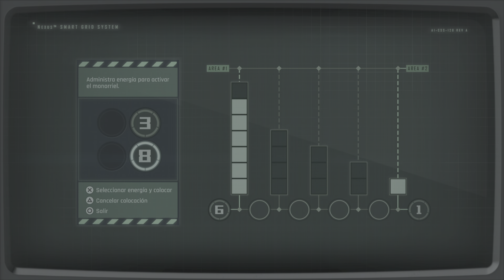NG+ Comentado #1 Stellar Blade NG+ | Carrea hacia el platino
Stellar Blade NG+ | Carrea hacia el platino | Comentado